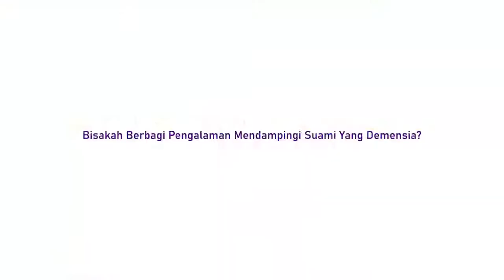Inspirasi Lansia Bermakna: Mendampingi Suami ODD (Orang Dengan Demensia) oleh Oma Maria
Oma Maria Wirawan(82 th)
Caregiver untuk suami (almarhum)
Champion Alzhemeir’s Indonesia

“Bisakah berbagi pengalaman mendampingi suami yang Demensia?”

Beliau itu mulai dengan Alzheimer's pada waktu dia berumur 68tahun kecelakaan. Kecelakaan karena keadaannya blank diadakan Periksa ke dokter ternyata 30% otak menciut Alzheimer. Alzheimer Ini saya tidak mengerti waktu itu. Apa ini Alfamart sebetulnya sini saya mencoba mencari tahu mencari tahu dari teman-teman dari dokternya dari segala macem jadi pelan-pelan dari itu dan saya perhatikan keadaan suami saya bagaimana itu permulaan masih Okelah Sampai suatu saat Ibu saya meninggal, Ibu dia meninggal terus kakak-kakaknya dalam satu tahun habis semua sekaligus. Jadi ini aja seorang diri jadi down banget.

Dan saya hanya punya satu kesimpulan bahwa dia kesepian. Jadi satu-satunya jalan yang saya kerjakan semua saya lepas, saya hanya temani dia selama sekian tahun itu sampai meninggalnya Kenapa karena kalau dia tidak melihat saya atau dia tidak mendengar suara saya, itu bisa seperti apa yang saya baca di WA dari ALZI  bisa ngamuk bisa aduh macam-macam.
Di tempat tidur bisa jatuh.Jadi itulah yang saya kerjakan sambil Saya bekerja Yang keliatan oleh dia. Bahkan kalau malam mau tidur ya tidur sini yang ada ke kiri saya tidur di sini dibawah dia sebagai teman jadi dia tenang.

Itu saja dan satu saja merasa bahagia bahwa saya mendapat kesempatan merawat dia

“Tantangan terberat yang Anda rasakan sebagai caregiver?”

Menghadapi orang-orang yang tidak mengerti itu yang paling susah. Every time saya harus terbangun dan itu makan-makan saya tahu suami saya itu seorang dokter jadi dia tahu apa itu jadi kalau saya ke dokter pun kemanapun saya usahakan supaya dia tidak mendengar kalau sudah ada pembicaraan mengenai dia supaya jangan lebih stress.

“Tips yang Anda bisa bagikan bagi para Caregiver?”

Bersabar menerima bersyukur. Moto nya adalah satu: Think of other people first, and then yourself.